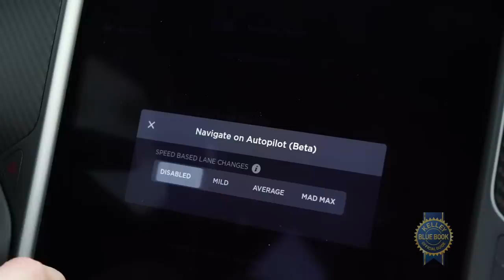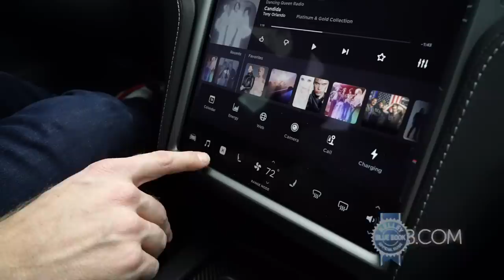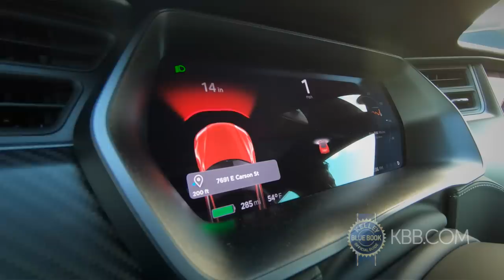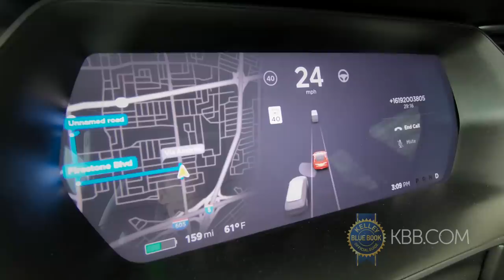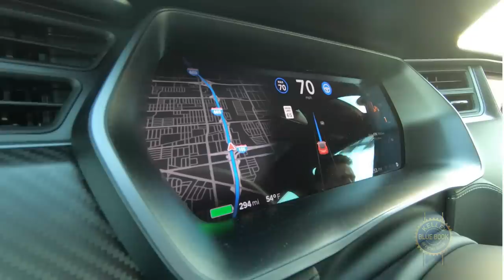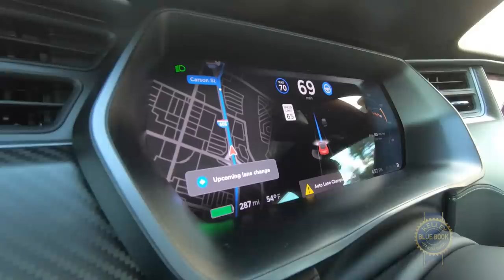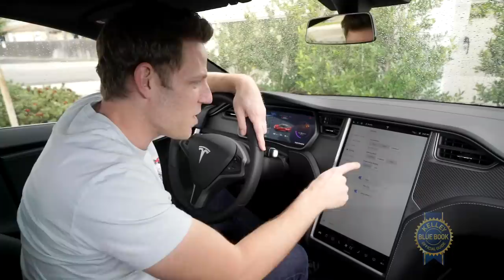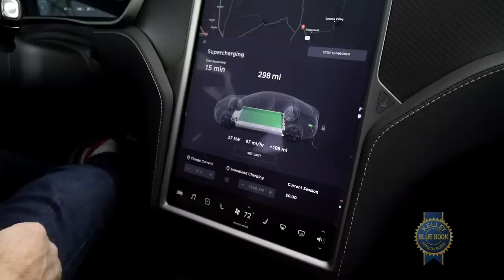2019 Tesla Model S - Review & Road Test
Lest you think we've forgotten about Tesla's Model S in all the 3, X and Y hullabaloo, you'd be mistaken. Here it is, the 2019 Tesla Model S. And how could we forget with Ludicrous mode and that insane dual-motor power. There's so much more to talk about, too, so that's why Micah Muzio is here. Also, he impresses some friends with launches.